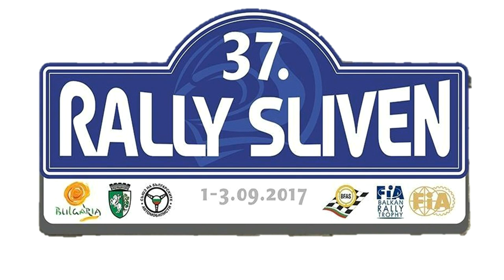RALLY Sliven 2017 SS5